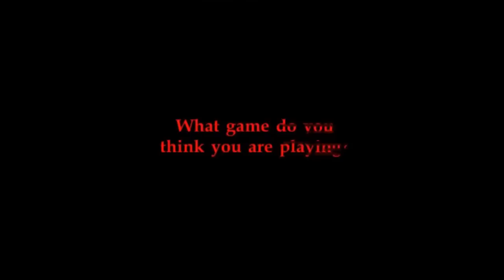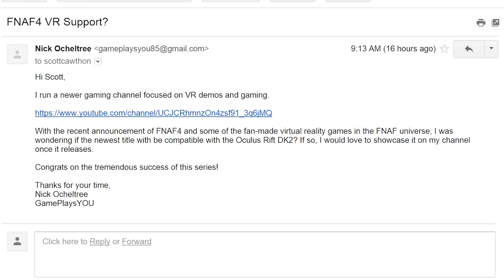Why Five Nights at Freddy's 4 NEEDS VR Support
Five Nights at Freddy's 4 just had its trailer released by the creator of the game series, Scott Cawthon. It looks utterly terrifying and it arrives on August 8th. Once again, let's players like PewDiePie, Markiplier and others are going to jump in and react to the "scariest games of their lives!"

I'm interested in what VR could bring to the Five Nights at Freddy's franchise for many reasons, not the least of which would be the success of the fan-made game One Night at Freddy's, which allows user to experience parts of the original game in the Oculus Rift DK2.

Hopefully Scott has some good news for myself and other VR enthusiasts, and I believe this would be the PERFECT game to get virtual reality moving in the right direction leading up to the consumer release of devices from Valve and Oculus.

Intro & Outro Music:
"Battles" by Twenty Blocks Away